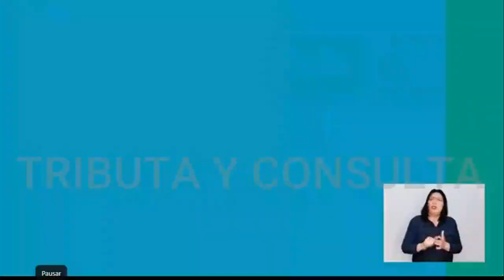LINK OFICIAL SEGUNDO BONO UNIVERSAL| PLATAFORMA DE CONSULTA DE TODOS LOS BONOS - NUEVO BONO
El día de hoy, el presidente Martín Vizcarra confirmó el link oficial del Segundo Bono Familiar Universal.

La plataformad de consulta será y estará disponible desde mañana 08 de octubre de 2020.